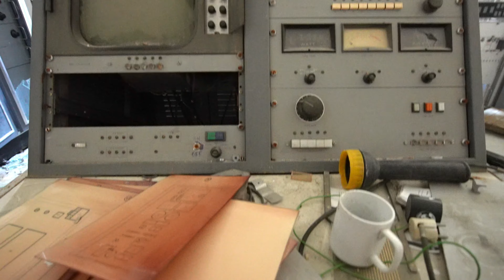Conquering the Heights: Epic Journey to Pangeo Mountain, 1956m!